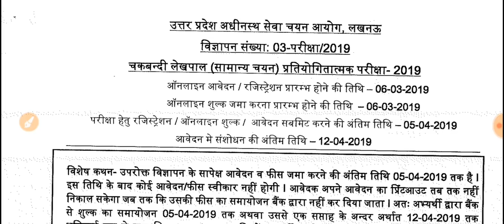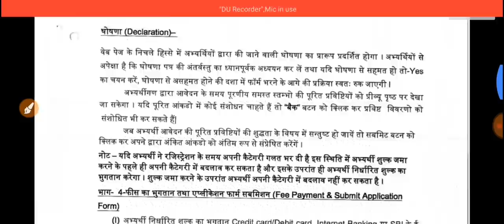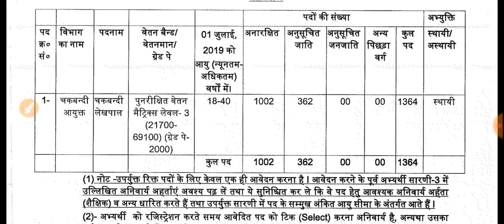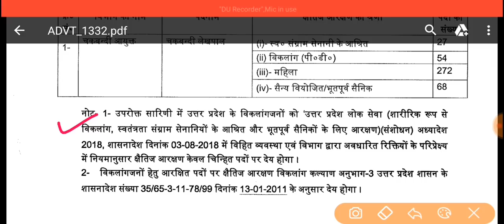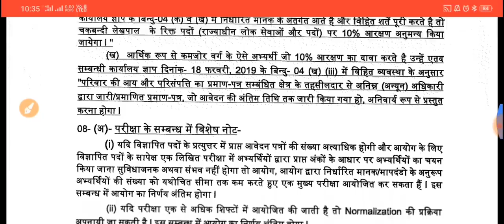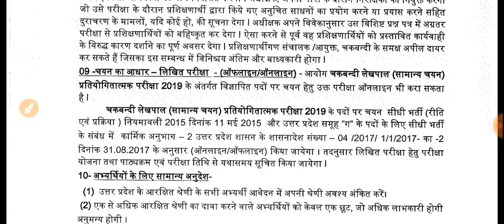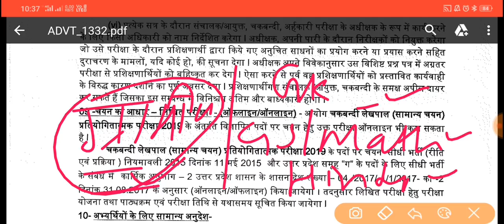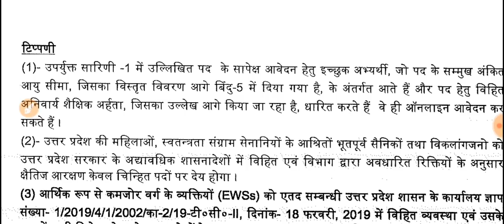UP LEKHPAL BHARTI 2019 || Many Doubt ,ccc , obc vacancy , ews , pre+mains , सबके जवाब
UP LEKHPAL BHARTI 2019 || Many Doubt ,ccc , obc vacancy , ews , pre+mains ,
UPSSSC Math Class Most imp Questions for lower pcs , mandi parishad , lekhpal

◆My mic
BOYA M1 buy from Amazon

◆Mobile I use for making Video
Oppo F9 Pro buy from flipkart

◆App I use for recording Screen
DU SCREEN RECORDER Download from google play store

◆◆◆◆Unacademy Plateform◆◆◆◆

◆◆UPSSSC MATHS
◆Percentage-